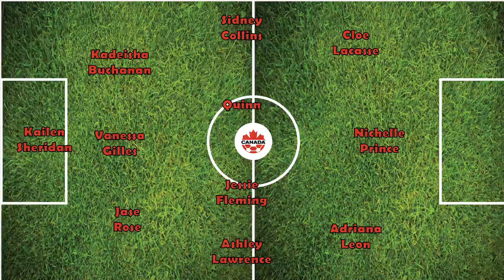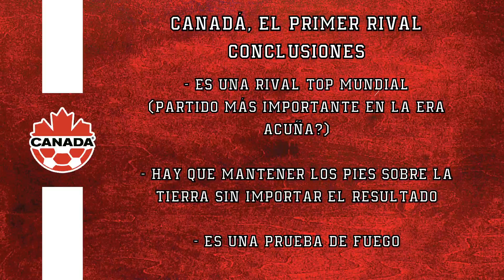La primer rival top de la Selecta en Copa Oro, Canadá - Análisis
Hoy analizamos a la primer vial de la Selecta en Copa Oro, Canadá. Análisis del equipo, números en 2023 y logros importantes desde 2020. Crees que el equipo de Eric Acuña podrá competirle?